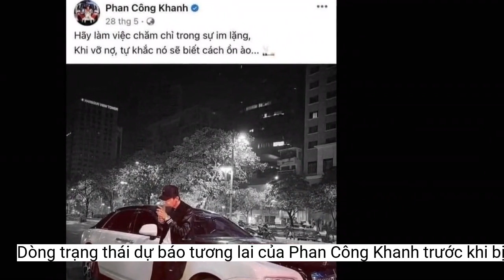Dòng trạng thái dự báo tương lai của Phan Công Khanh trước khi bị bắt giữ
Những ngày qua, thông tin tay chơi siêu xe có tiếng Sài thành - Phan Công Khanh (SN 1994; cư trú phường Tân Phong, quận 7, TP.HCM) bị Cơ quan CSĐT Công an TP.HCM bắt giữ trong trường hợp khẩn cấp về hành vi 'Lừa đảo chiếm đoạt tài sản' nhanh chóng nhận được nhiều sự quan tâm của dư luận.Trước khi được biết đến là một tay chơi siêu xe, Phan Công Khanh là cầu thủ bóng chuyền của một câu lạc bộ ở TP.HCM và có biệt danh vua bóng chuyền phủi.
Quả đúng như lời Khanh nói, đến hiện tại, cái tên Phan Công Khanh thực sự gây ồn ào suốt những ngày vừa qua.
Theo điều tra, Khanh bị chị L.N.T.H. (SN 1991; cư trú phường An Khánh, TP Thủ Đức, TP.HCM) tố cáo có hành vi lừa đảo chiếm đoạt tài sản là chiếc xe ô tô hiệu MCLAREN, biển số 51F-82... của chị L.N.T.H. (mua vào ngày 11/4/2023) với trị giá 10 tỷ đồng.
Tháng 6/2023 vừa qua, Phan Công Khanh khai trương showroom ô tô tại quận 1.
Trước khi bị bắt giữ, Phan Công Khanh từng là tay chơi siêu xe có tiếng, bên cạnh đó, thanh niên này cũng có mối quan hệ với nhiều người nổi tiếng, do đó, tên tuổi của Phan Công Khanh vốn đã nhận được rất nhiều sự chú ý.
Trên mạng xã hội, Phan Công Khanh thường xuyên đăng tải những bài viết làm từ thiện, giấy chứng nhận của cơ quan chức năng khi xây nhà cho người dân. Ngoài ra, Khanh còn có mối quan hệ thân thuộc với nhiều người nổi tiếng của showbiz Việt.
Tại cơ quan chức năng, Khanh thừa nhận đem xe ô tô hiệu McLaren biển số 51F-821.70 trị giá 10 tỷ đồng của chị L.N.T.H. (32 tuổi, ngụ TP.Thủ Đức) gửi bán tại K-Super đi cầm cố lấy 2 tỷ đồng. Mức lãi suất cầm cố là 2%/tháng và thời hạn là một tháng.
Phan Công Khanh
Mới đây, cư dân mạng bất ngờ "đào lại" dòng trạng thái mà Phan Công Khanh đăng tải hồi tháng 5/2023 vừa qua. Đáng nói, trong dòng trạng thái này, Phan Công Khanh tự "tiên tri" được tương lai của mình với nội dung: "Hãy làm việc chăm chỉ trong sự im lặng. Khi vỡ nợ, tự khắc nó sẽ biết cách ồn ào".